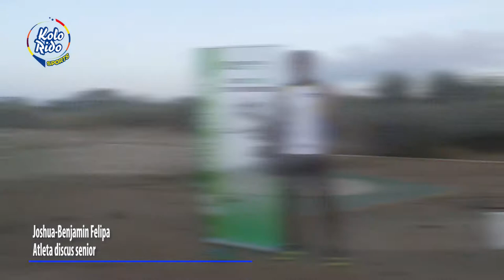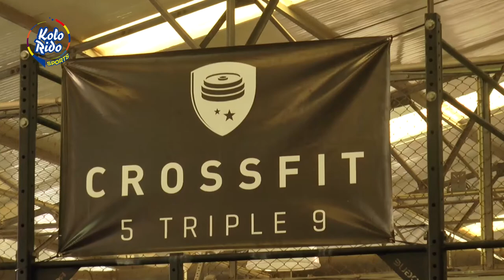Kolorido Sports Episode 4: Soccer starring Sontje Hooi, Leandro Bacuna, Cuco Martina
Un programa mensual pa informá pueblo di deporte na Kòrsou. unda, kon I pa kiko aki den KoloridoSports bo ta hañ' e. Representante di diferente deporte I tambe atleta nan ta duna impreshon I motivashon di nan deporte.
A monthly program for people from all walks of life aiming to informing the public about the sports that can be practiced on Curacao.The representatives and athletes in various age groups give an impression of the sport and motivation to practice it.